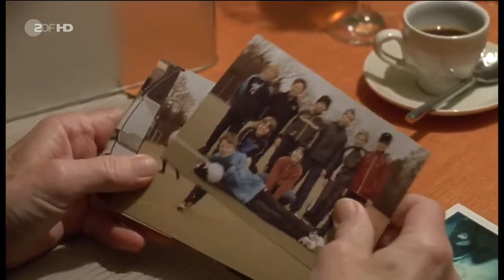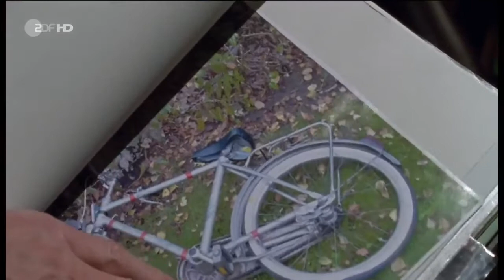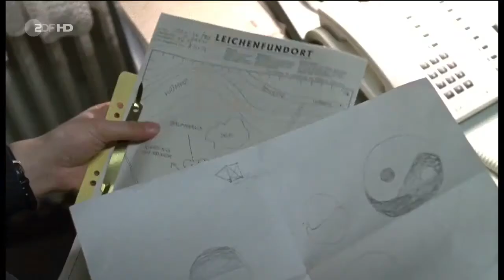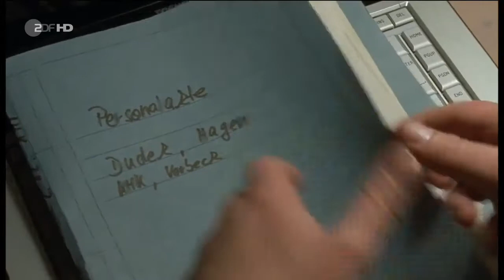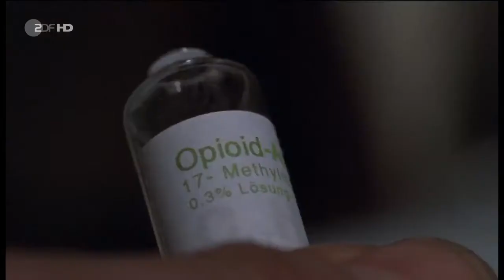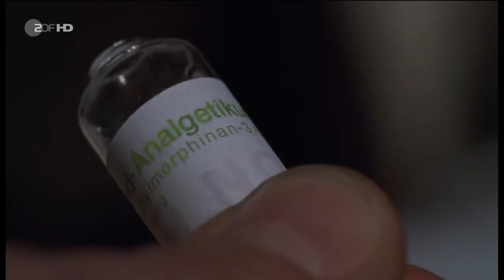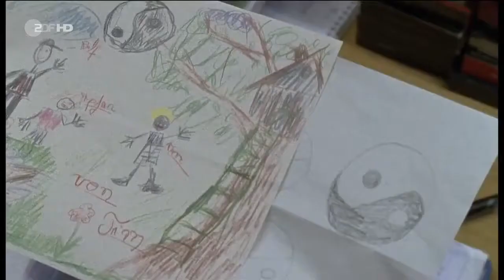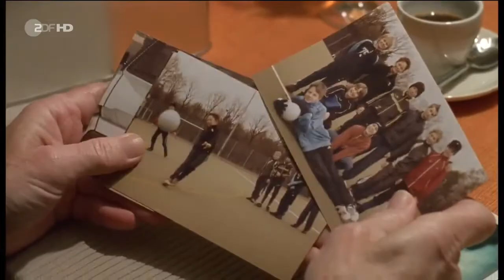Der Tote in der Mauer Krimi, DE 2008 HD 2016 HD 2016 HD 2016 HD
Darsteller Heino Ferch Anton Glauberg Nadja Uhl Paula Reinhardt Birge Schade Sylvia Glauberg Leonard Carow Felix Glauberg Jürgen Stahnke Hans . Der Tote am Strand Krimi DE 2006. Thanks For.